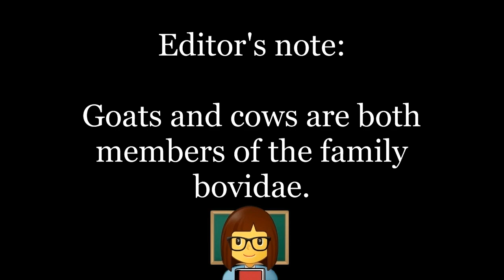[LP] Earthbound Ancient Cave Rando - 05: Bovid Misinfo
In which I fix my mistake.